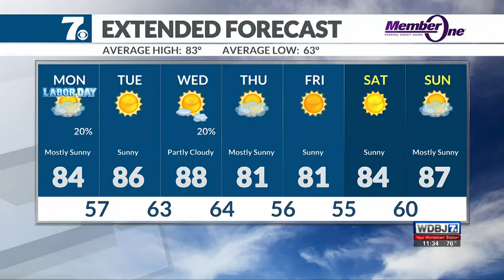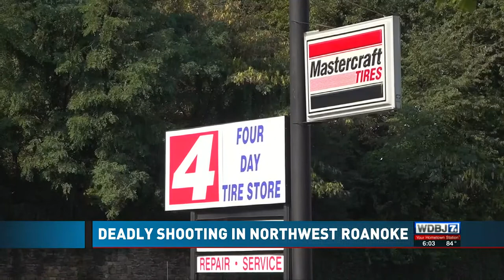RACHEL SCHNEIDER - Anchor, Multimedia Journalist reel September 2021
Rachel Schneider is currently a multimedia journalist at WDBJ7 in Roanoke, Virginia. For her full resume and additional content, head